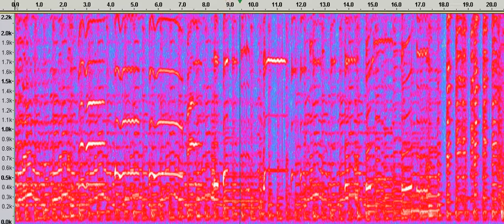Jack The Bear (clip 2).avi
Spectrogram of portion of Jack The Bear